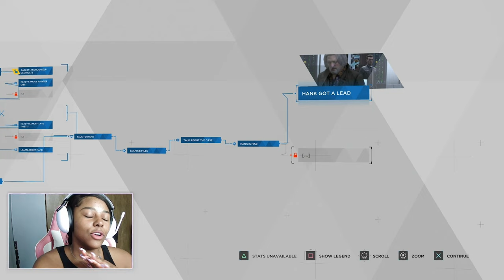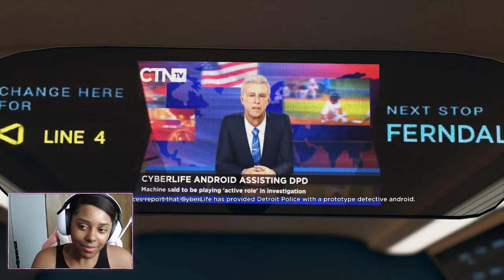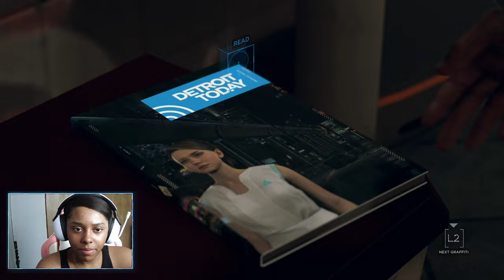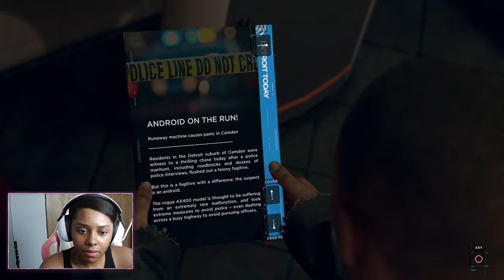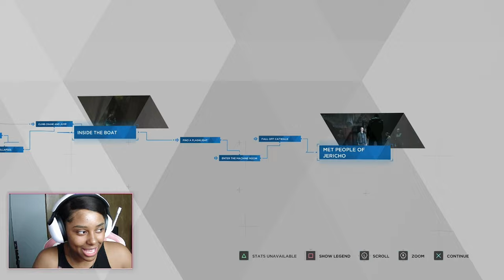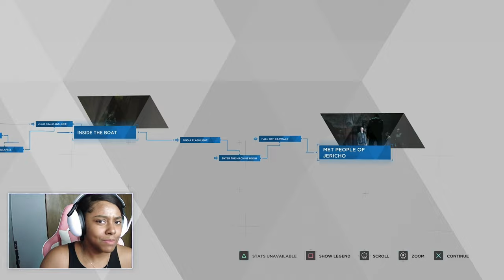RUNNN KARA RUNNN | Detroit: Become Human Playthrough PART 5 | JassyFaee_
(っ◔◡◔)っ𝙅𝙤𝙞𝙣 𝙉𝙤𝙬 to play and interact with me and the gang!